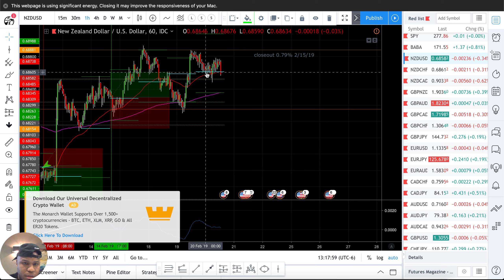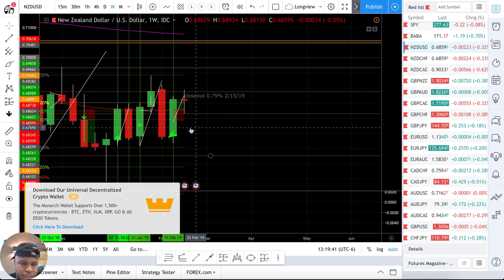NZDUSD Breakdown Newsense Trading (2/20/19)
Newsense Trading Class - Analyze the charts like a pro before you risk $1

Irek Piekarski Masterclass - Best trading class I've ever taken

Tradingview charts - Pro+ Version is worth the upgrade.